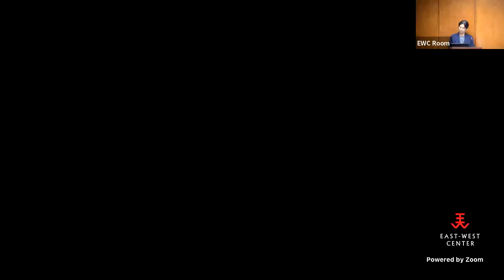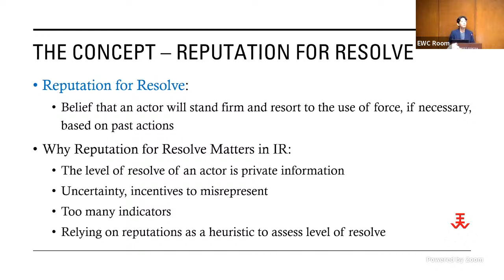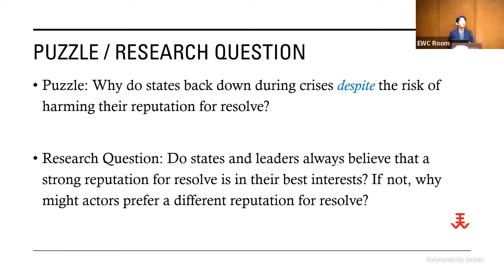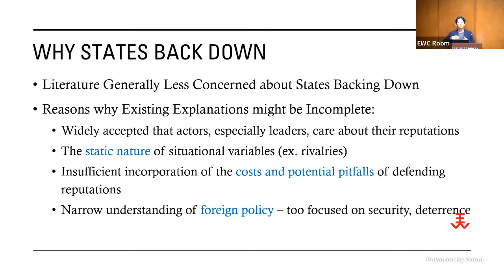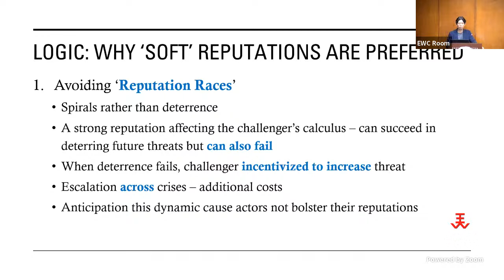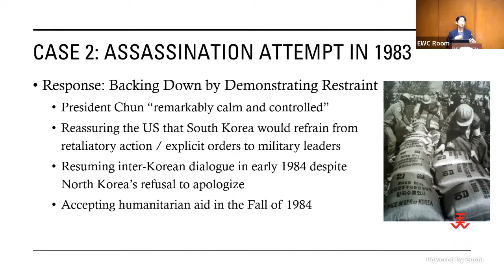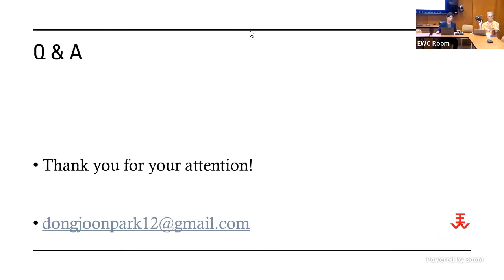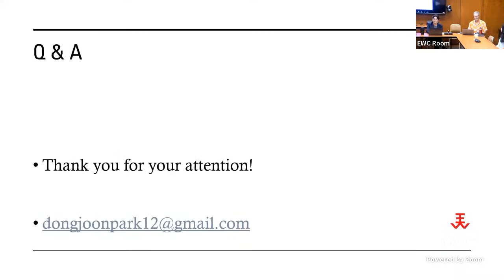EWC Insights Asia-Pacific Transitions featuring Dr. DongJoon Park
Retribution or Restraint  - The Role of Reputation for Resolve in South Korea's Crisis Decision-Making

Conventional wisdom posits that states seek a strong reputation for resolve in order to deter adversaries. This, in turn, incentivizes actors to respond firmly against security threats. But not every crisis escalates; states may also choose to back down despite the potential risk of being perceived as weak. This talk will discuss why actors might choose to cultivate a ‘moderate’ reputation for resolve under certain conditions and consequently show restraint during crises. The talk will compare the decisions made by Presidents Park Chung-hee and Chun Doo-hwan after assassination attempts by North Korea in 1968 and 1983, respectively, to investigate these claims.